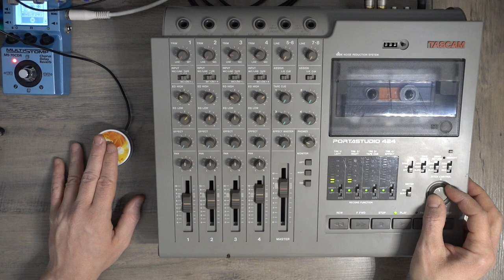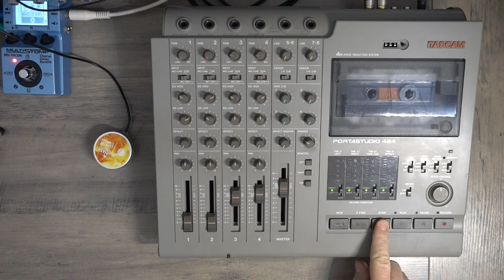Searching for rhythm || Tascam Portastudio 424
Experimenting with rhythmic solutions without using drum machines, percussion sounds or sequencers, I wanted to try to control the rhythm of a tape loop with a DIY contact mic inserted in the side chain of a gate / compressor.